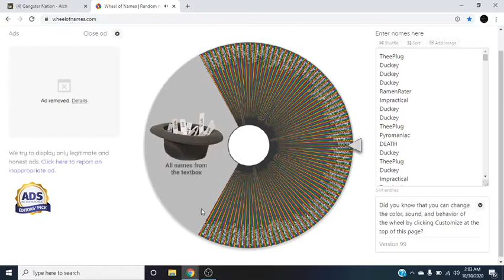x7 hypersport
it is what it reads